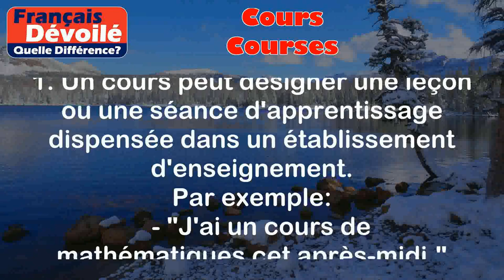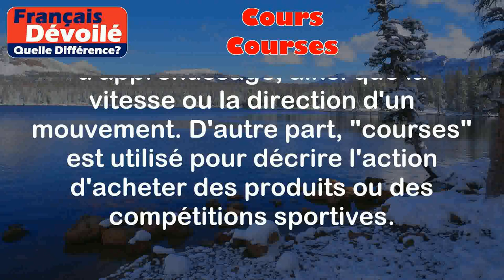Cours et Courses (Quelle Diff.)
Cours:
Le terme "cours" peut avoir plusieurs significations en français.

Voici deux exemples:
1. Un cours peut désigner une leçon ou une séance d'apprentissage dispensée dans un établissement d'enseignement.
Par exemple:
   - "J'ai un cours de mathématiques cet après-midi."
   - "Le professeur a annulé le cours de français demain."
2. Le mot "cours" peut également se référer à la vitesse ou à la direction d'un mouvement.
Par exemple:
   - "La rivière coule avec un cours rapide et puissant."
   - "Voici un véhicule qui roule à contre-courant."

Courses:
Le terme "courses" est le pluriel du mot "course" et peut également avoir différentes significations.

Voici deux exemples:
1. "Courses" peut faire référence à l'action d'acheter des produits alimentaires ou des articles de première nécessité. Par exemple:
   - "J'ai fait mes courses au supermarché ce matin."
   - "Elle a oublié d'acheter du lait lors de ses courses hier."
2. "Courses" peut également se référer à des compétitions ou des courses sportives.
Par exemple:
   - "Le marathon est une course très populaire à travers la ville."
   - "Les courses de chevaux sont très populaires dans cette région."

Différence entre les deux termes:

La différence entre "cours" et "courses" réside principalement dans leur utilisation et leur signification. "Cours" est généralement utilisé pour indiquer une leçon ou une séance d'apprentissage, ainsi que la vitesse ou la direction d'un mouvement. D'autre part, "courses" est utilisé pour décrire l'action d'acheter des produits ou des compétitions sportives.